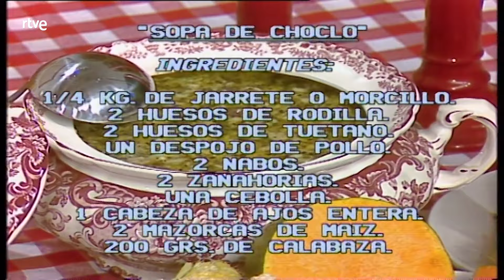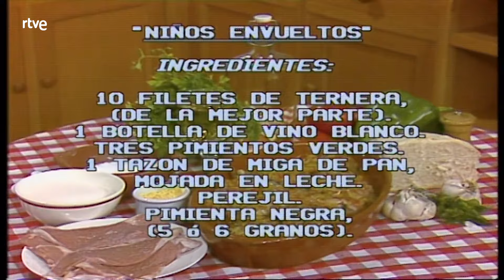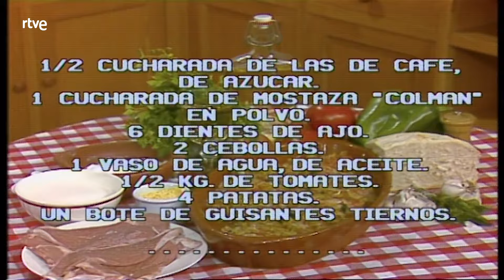Con las manos en la masa: Sopa de choclo | RTVE Archivo